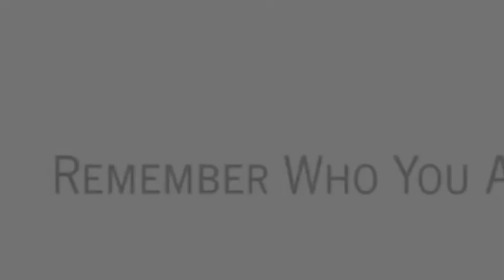Sun House ~ The Lizard Of Oz (432Hz)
Every single solitary war Is merely the rich manipulating the poor Every single solitary war Is merely the rich manipulating the poor From ancient kings of yore
And Pharaohs from before Illuminati bloodlines rule the world They dress themselves in skin And conquer from within Saluting to a flag as yet unfurled
They have their go-betweens And justify their means By playing on our fears and pent desire The fabled Lords of Rings They are the Lizard Kings By dragons' breath the skies alight with fire Cause I don't want to be the one who told you so
But I told you so It gives me no pleasure now To say, to say You are not the only ones to be controlled To be controlled We are but the masters of the day The day
The men of skulls and bones They sit upon their thrones But they are just the pawns that we can see The secrets that are kept Have grown up as we slept
And now they threaten all humanity You may be one to laugh Call it a foolish path
But wise men say the truth will make us free The part that they leave out Is that without a doubt The truth destroys a false reality